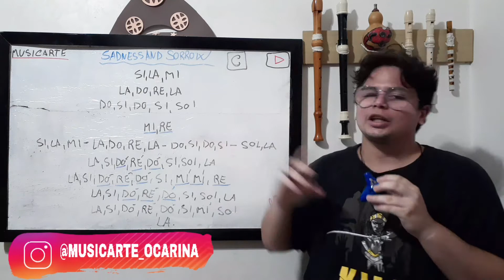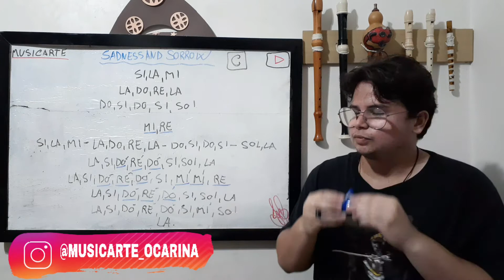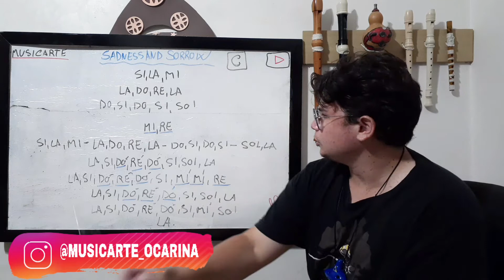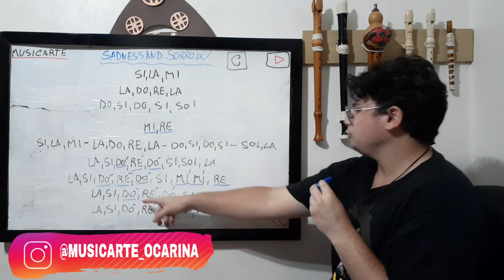"Sadness and Sorrow" Tutorial Passo a passo Ocarina 6 Furos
Fala galera mais um tutorial passo a passo para ajudar os iniciantes no desenvolvimento na ocarina!
Otimos estudos!

Gostaria de ajudar na melhoria do canal com algum valor seja ele qual for?